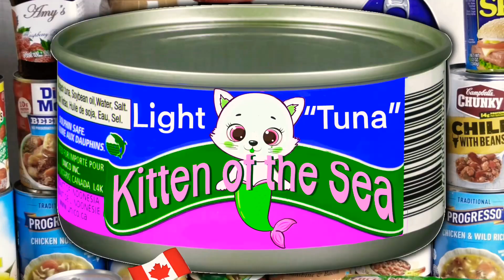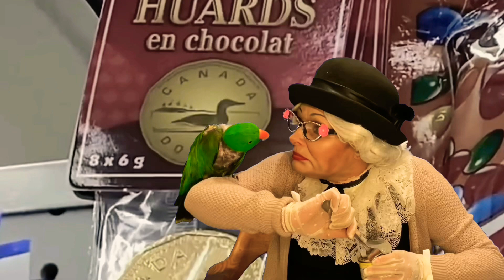Why Amy the Dollarama Gramma is the Hero We All Need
Will Dollarama seize the marketing opportunity of the century with Gma!?!? Watch till the end for a special surprise🙀😹😻😿